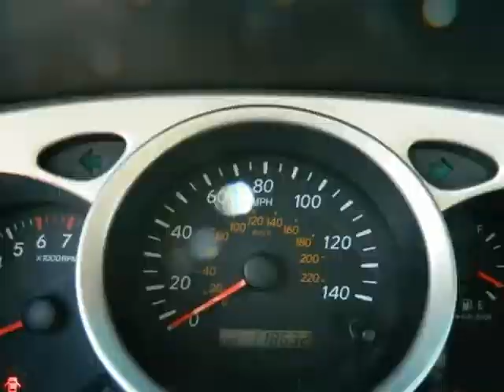2004 Toyota Highlander 4dr V6 3rd Row Leather sunroof Clean carfax Excellent Condition 118k Miles...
1584 ROSWELL RD NE
MARIETTA